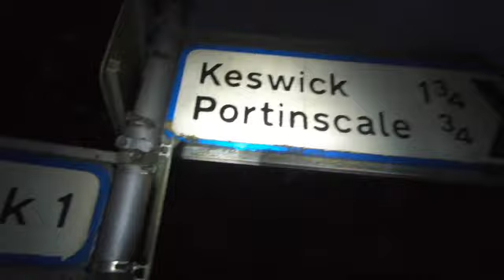Relaxing ASMR in Nature - The Lake District National Park - Cat Bells.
Hello Dear Ones, let's go hiking together in the Lake District and relax with some sounds of nature.

This hiking video has been adapted for people who experience ASMR: to aid relaxation, reduce anxiety/stress and induce tinges and sleep.

If you feel inspired: for Improved videos. (Thank You)